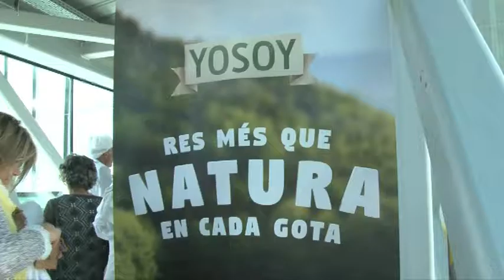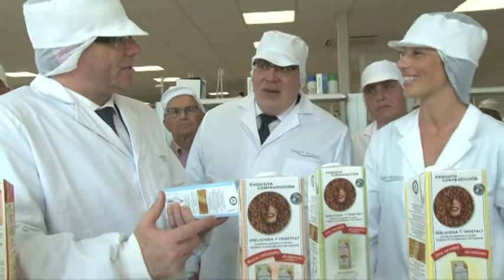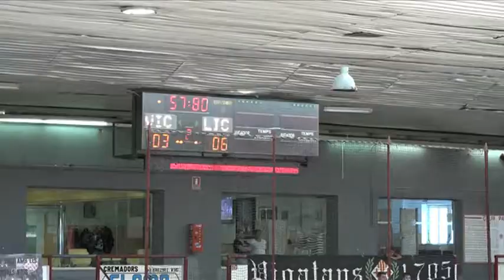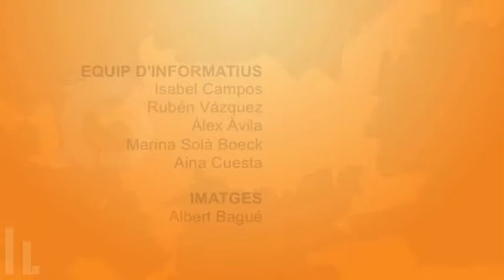INFO 29 MAIG